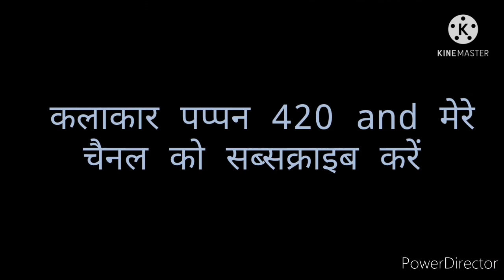दोस्ताना dostana 2021 full movie buojpuri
दोस्ताना ki movie dost  dostana pappan music